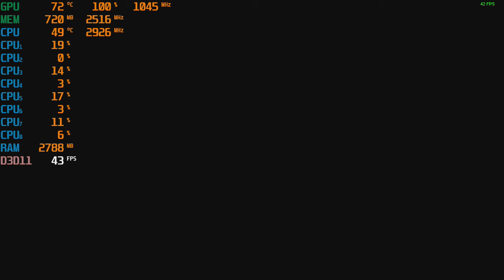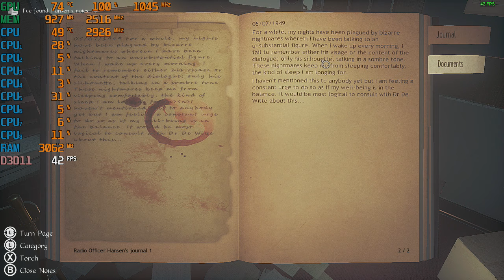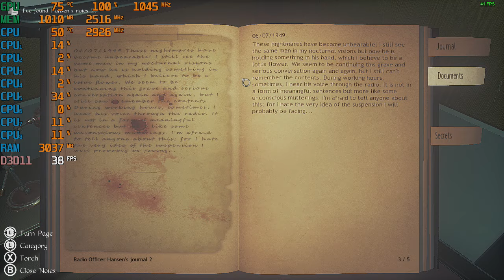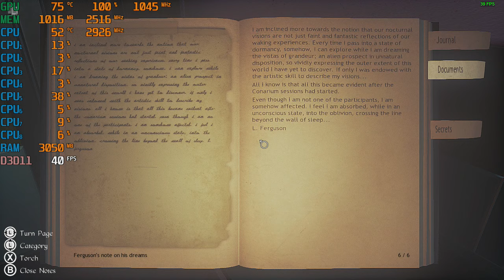Conarium - PC With The GT 730 at 720P + The Intel I7 860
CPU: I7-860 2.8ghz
GPU: Nvidia GT 730 2GB gddr5 OC
Psu: APEVIA ATX-BT550W (550w)
Ram: 10gb ddr3 1333mhz
Res: 720p low settings with high textures